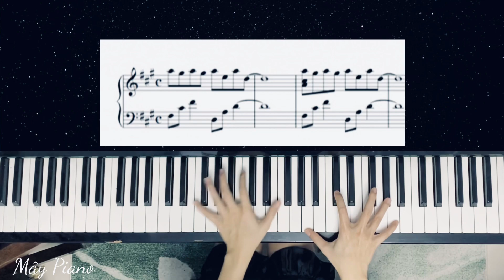Canon in D x River Flows in You | May Piano ( Sheet Piano ) 🎶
Mây Piano
🙋🏻‍♀️ Piano Teacher, Music Cover, Pianist

🎹 Đăng ký nhận thông tin qua Fanpage của Mây nhé hoặc số điện thoại 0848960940